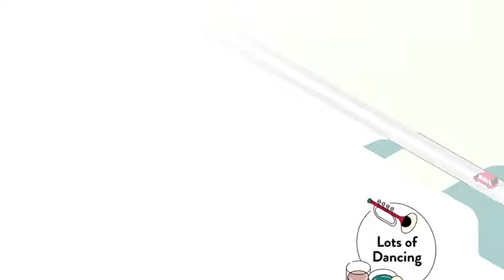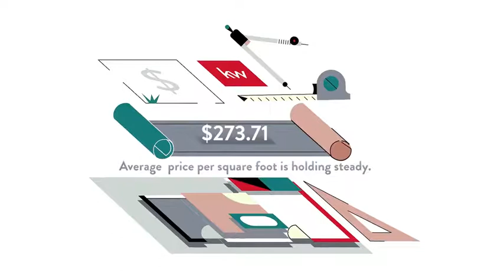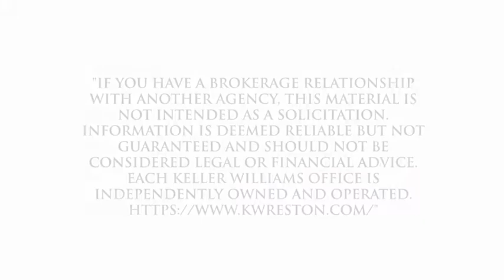Homes for Sale Hunting Hills Woods HOA , Rockville, MD, US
Homes for Sale Hunting Hills Woods HOA , Rockville, MD, US Video Real Estate Market Update.  Presented by Twenty-Three Homes with Glenn and Gift.
Gift Thongpia,
Glenn Hughes,